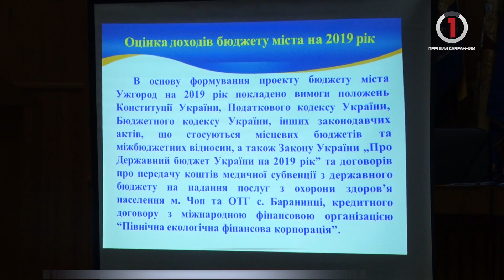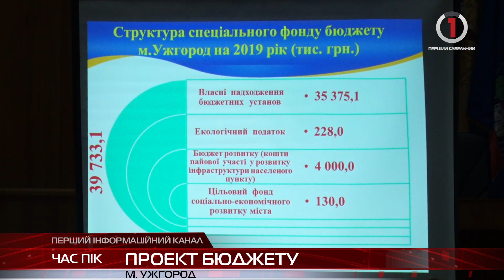В Ужгороді обговорили проект бюджету міста на 2019 рік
В Ужгородській міській раді обговорили показники проекту бюджету міста на 2019 рік.